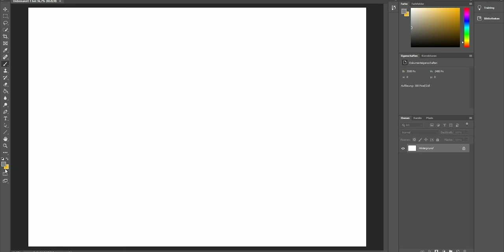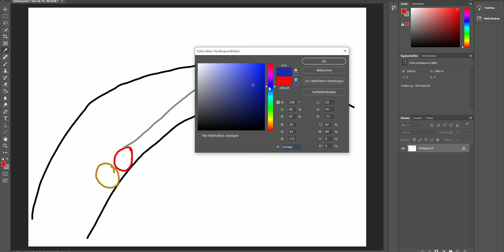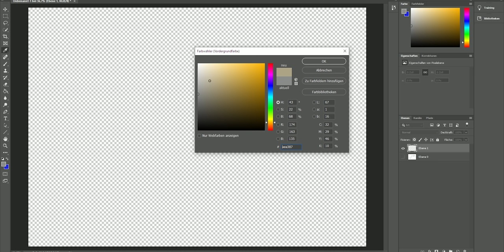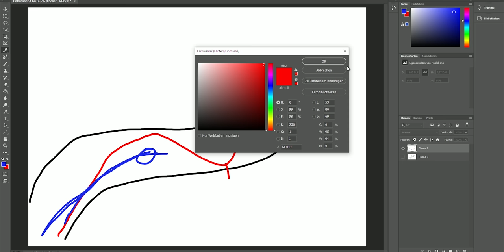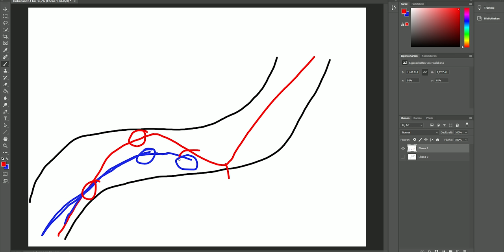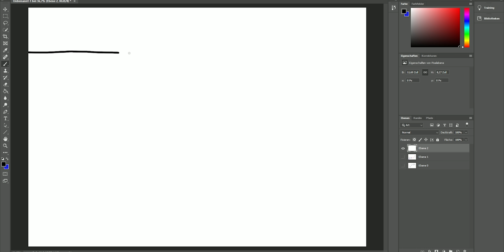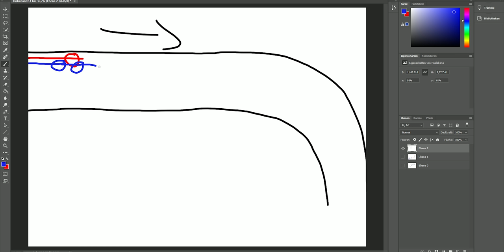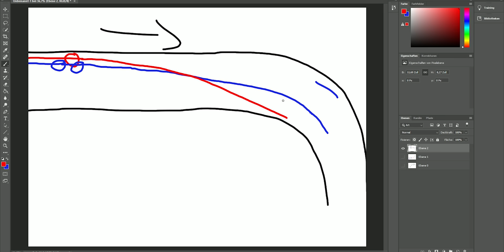Crash vermeiden | richtig Überholen | Motorrad Rennstrecke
Zu den Rennstrecken Events:
Für Einsteiger:

Die Blickführung!